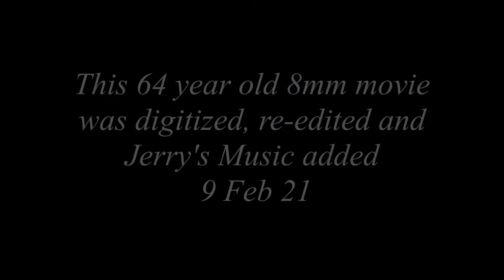A young soldier's first home leave after basic training 1957 digitized